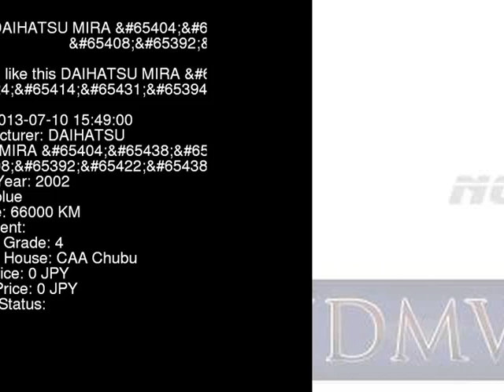2002 DAIHATSU MIRA __ L700S - Japanese Used Car For Sale Japan Auction Import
2002 DAIHATSU MIRA __ L700S - Japanese Used Car For Sale Japan Auction Import L700S,DAIHATSU,MIRA,__,CAA Chubu,jdmvip,vip,jdm,cars,japan,jdmvip.com,japanesecars,usedcars Japanese Used JDM Car For Sale At Auction in Japan for Import